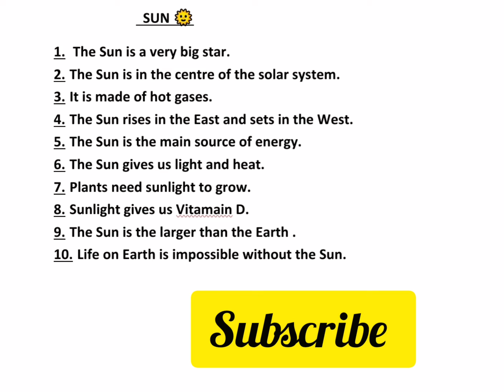SUN 10 Lines | Creative writing